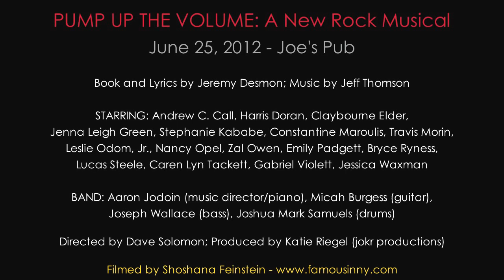Leslie Odom, Jr - "Keep the Air Alive" with Stephanie Kababe, Travis Morin, Zal Owen, Jessica Waxman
PUMP UP THE VOLUME: A New Rock Musical
June 25, 2012 - Joe's Pub

Book and Lyrics by Jeremy Desmon; Music by Jeff Thomson

BAND: Aaron Jodoin (music director/piano), Micah Burgess (guitar),
Joseph Wallace (bass), Joshua Mark Samuels (drums)

Directed by Dave Solomon; Produced by Katie Riegel (jokr productions)